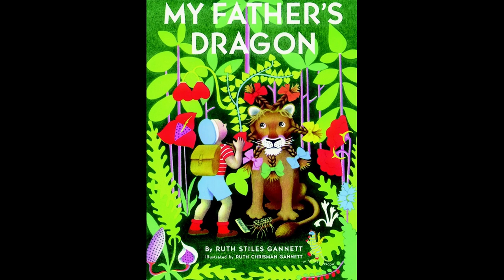My Father's Dragon by Ruth Stiles Gannett - Audiobook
My Father's Dragon, by Ruth Stiles Gannett.
Read by as101.

A story about a boy who befriends a cat and then sets off on an adventure to rescue a dragon(Summary by as101)